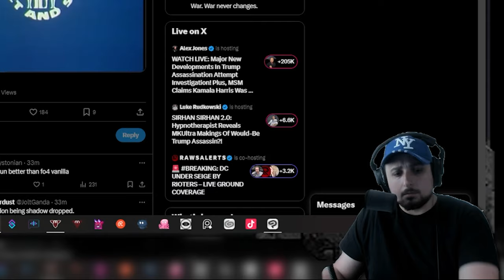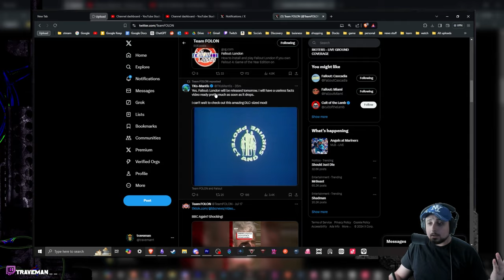Fallout London SHADOW DROP, it will be releasing tomorrow!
Fallout London is an ambitious and highly anticipated mod for Fallout 4 that transports players to a post-apocalyptic version of London. Developed by a dedicated team of modders, this mod promises a brand-new environment, complete with unique quests, factions, and characters. This is a must-see for any Bethesda and Fallout series fan. Dive into the Fallout universe like never before with Fallout London!